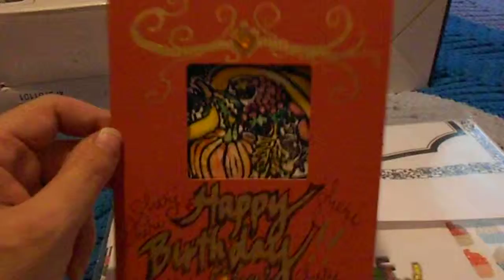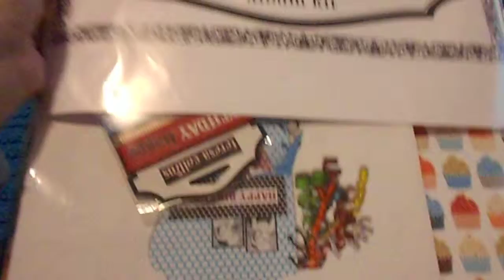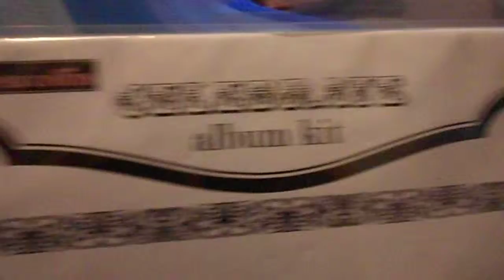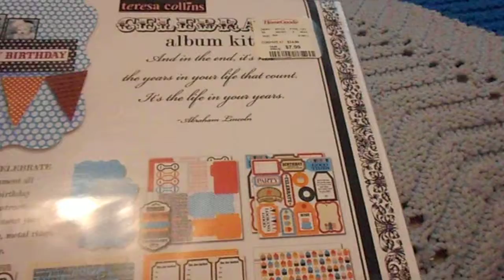Birthday present from folks and a small haul at Home Goods.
Filmed this yesterday.